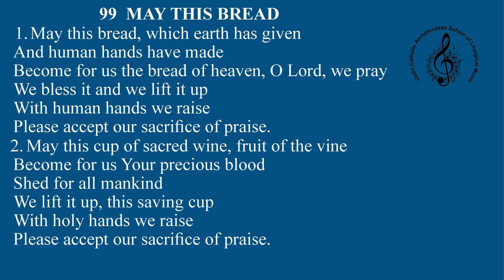ishbhajane99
Offertory Hymn